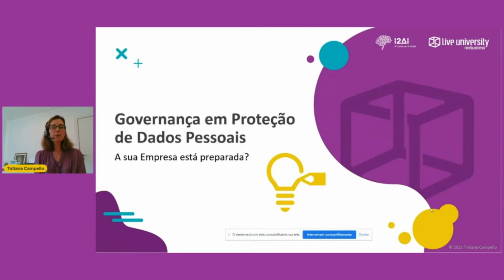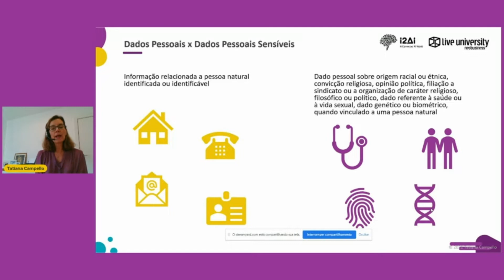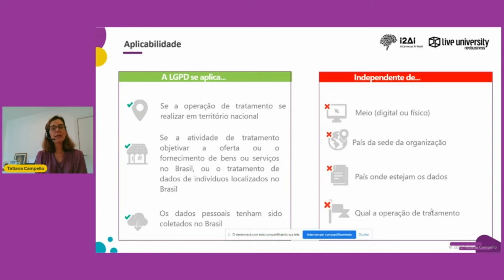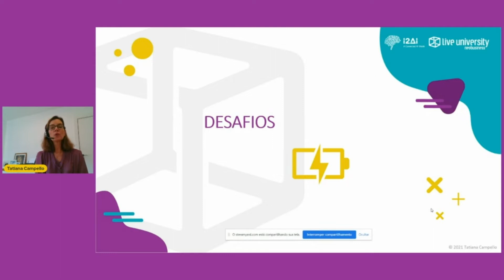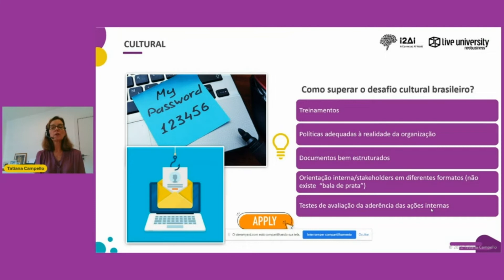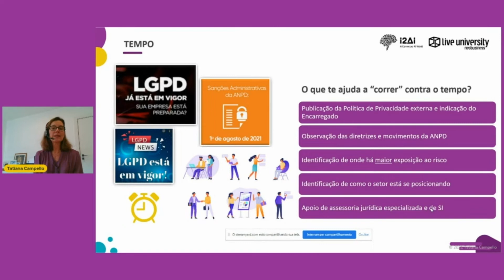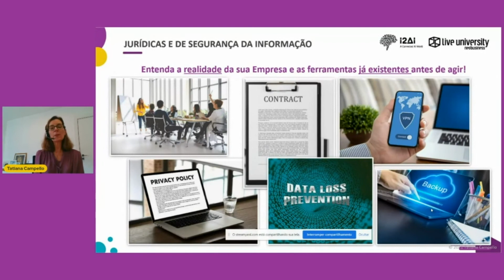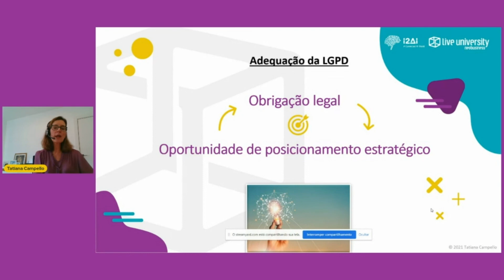[LEI LGPD] COMO ADEQUAR A SUA EMPRESA À LEI DE PROTEÇÃO DE DADOS PESSOAIS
Quando falamos em proteção de dados, o primeiro passo é entender a diferença entre dois tipos de conceitos. O dado pessoal, diz respeito à pessoa natural, o indivíduo.

Já a Informação Confidencial trata de dados sensíveis (como a formulação de um determinado produto), mas não necessariamente tem cunho pessoal.

Inspirada na legislação europeia, a LGPD (Lei Geral de Proteção de Dados Pessoais) entrou em vigor no Brasil em setembro de 2020. Como o próprio nome diz, ela trata apenas de informações do indivíduo, não entrando no aspecto de algo confidencial industrial.

Confira todos os detalhes da LGDP, na palestra de Tatiana Campello, Sócia na Demarest Advogados; no Fórum de Data Science 2021 da Live University.